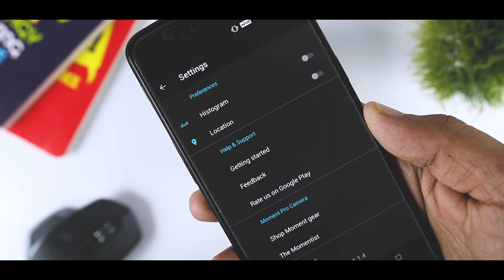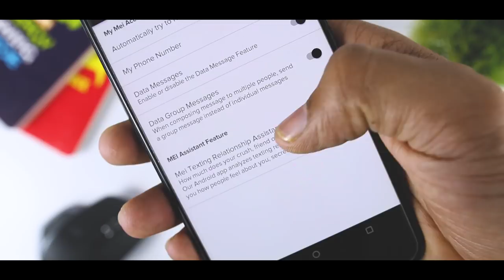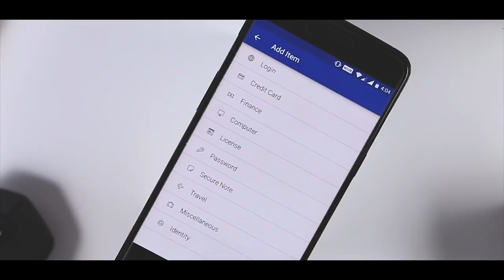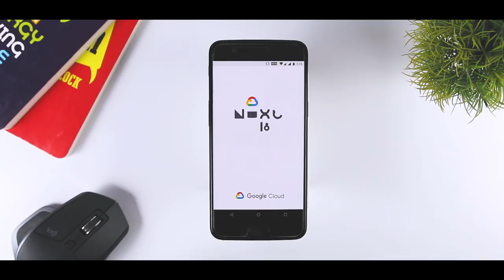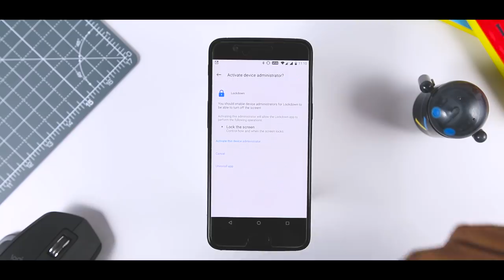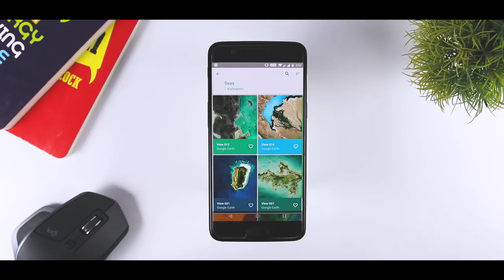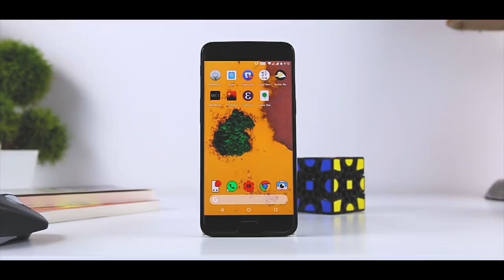Best Free Android Apps 2018 | Top 10 New Android Apps (August)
App developers are pushing the envelope on a daily basis trying to improve and enhance our smartphone experiences. In fact, so many Android apps come out every day that it’s difficult to keep track of them all.

And that’s where our monthly Best app series comes in where we bring you the best of every month.

So, here is a list of best apps for the month of August 2018.

[Download]